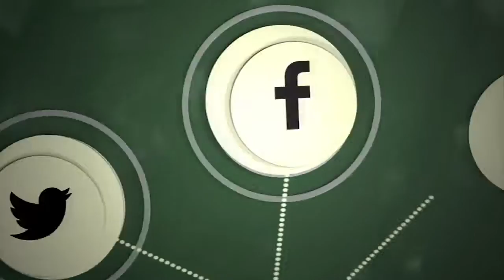Debate sobre Diputaciones